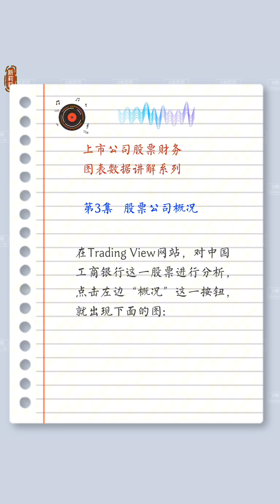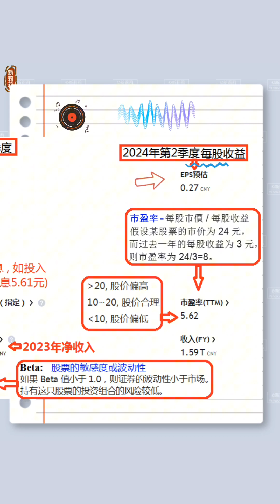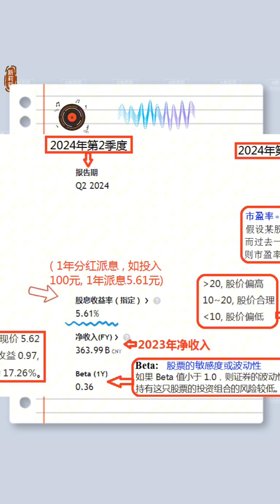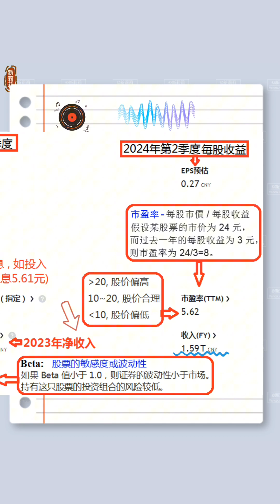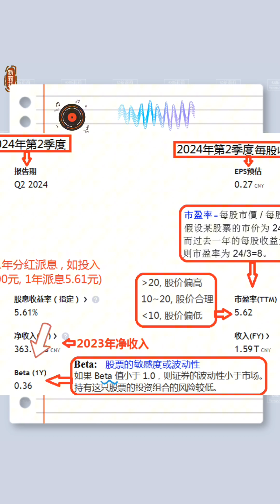上市公司股票财务图表数据讲解系列｜第3集:股票公司概况